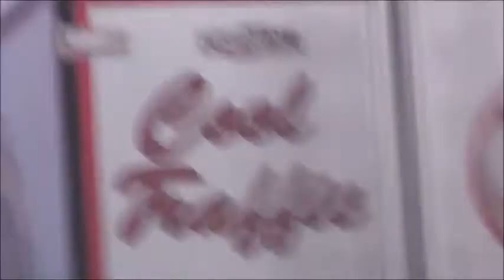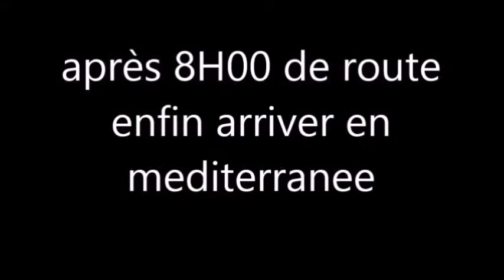partir loin montpelier